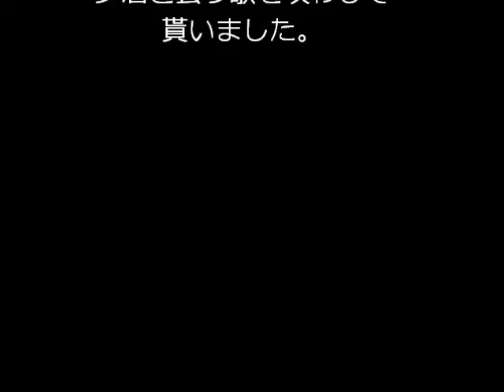男のコップ酒・・・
ゆたか